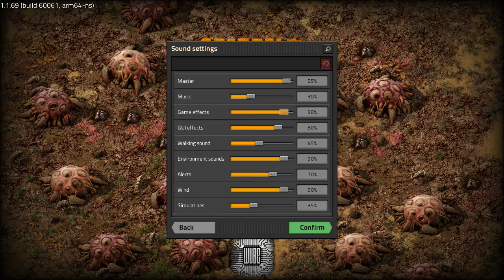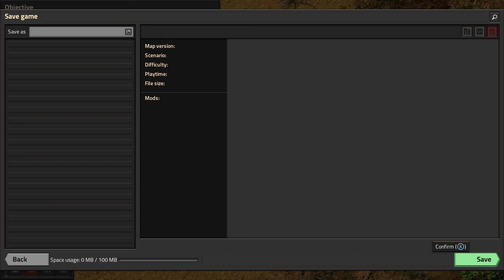Factorio (Nintendo Switch) Demo - Nine Minutes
Factorio for Nintendo Switch. Demo Version.
Factorio is a game in which you build and maintain factories. You will be mining resources, researching technologies, building infrastructure, automating production and fighting enemies. In the beginning you will find yourself chopping trees, mining ores and crafting mechanical arms and transport belts by hand, but in short time you can become an industrial powerhouse, with huge solar fields, oil refining and cracking, manufacture and deployment of construction and logistic robots, all for your resource needs. However this heavy exploitation of the planet's resources does not sit nicely with the locals, so you will have to be prepared to defend yourself and your machine empire.

Join forces with other players in cooperative Multiplayer, create huge factories, collaborate and delegate tasks between you and your friends...
Nintendo Switch gameplay. Genre: Simulation, Strategy. T - Teen